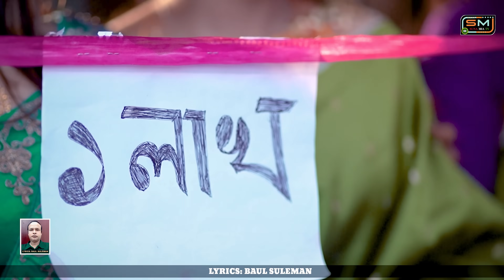Dhimu Fitha Khati (দিমু ফিতা খাটি)| Suna Miya & Jesmin Jhuma | Sylheti Song 2024 | সিলেটি বিয়ের গান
Suna Mia TV proudly presents Dhimu Fitha Khati (দিমু ফিতা খাটি) a beautiful sylheti Biyar Gaan

We're dedicated to delighting our fans with diverse Sylheti music, and your valued support is greatly cherished.

Audio Credit:
Track: Dhimu Fitha Khati (দিমু ফিতা খাটি)
Singer: Suna Miya & Jesmin Jhuma
Tune: Imdad Khan & Suna Miya
Lyrics: Baul Suleman

Video Credit:
DOP: Jowel Ahmed
Edit & Colour: XINGSAGOR
Director: Foyez Ahmed Mizan
Makeup: Ismail
Label: Suna Mia TV
Production: Suna Miya Team

On behalf of Suna Mia TV we would like to thank everyone for all their efforts and support, on this project

If you dig our vibe, keep the love coming, and we'll keep the entertainment train rolling!